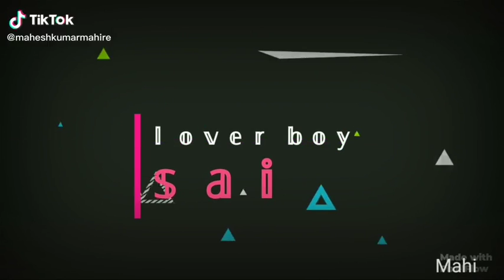SAI SN PADU king